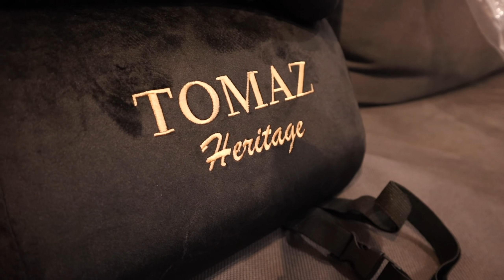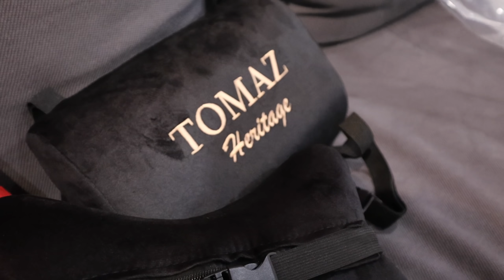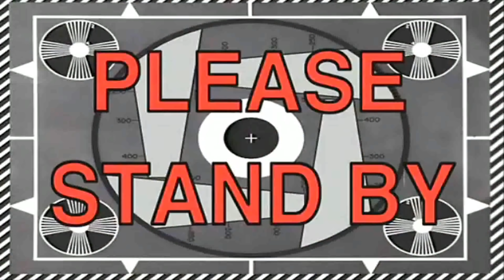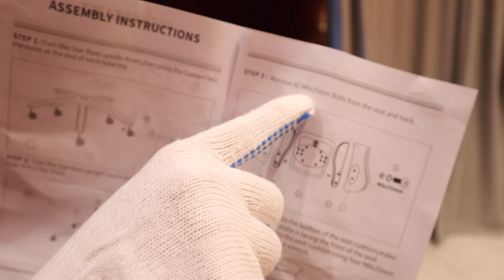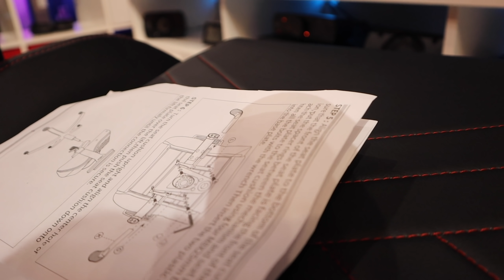RASA DUDUK DALAM SPORTCAR MEWAH !!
SyafiqHangouts
Music Credits